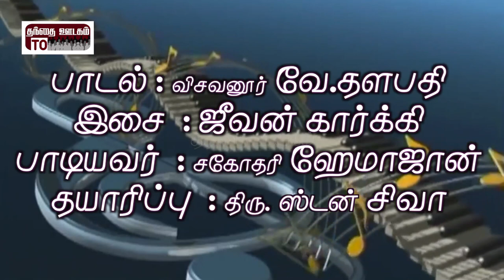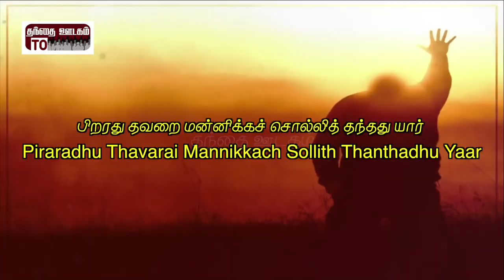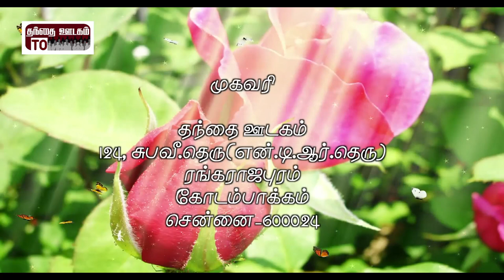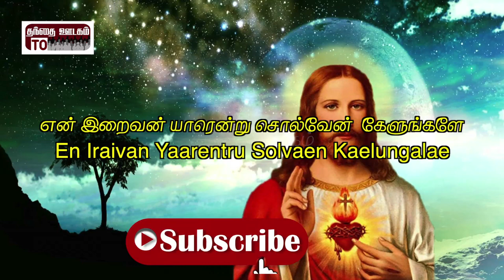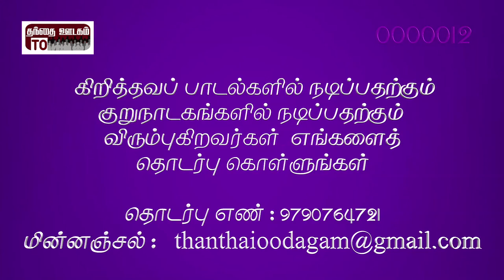Devakumara | Iraivanai Thaedum Ithayangalae | HemaJohn | Visavanoor Vae.Thalapathi | Jeevan Kaarki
Song : Iraivanai Thaedum Ithayangalae

Lyric :  Visavanoor Vae.Thalapathi
Singer :  HemaJohn